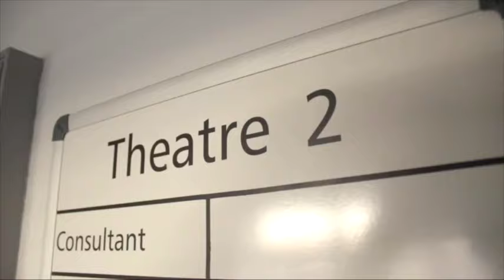Arthur's Last Walk - Rob Ostlere Leaving Interview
Rob Ostlere and the Holby production team look back at the much-loved character's exit.